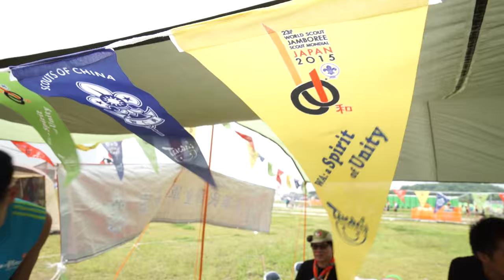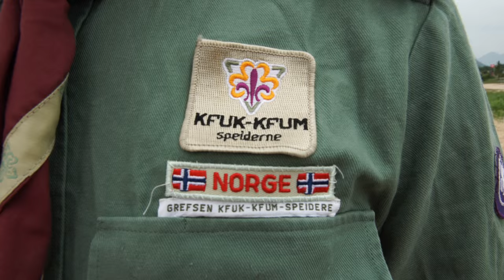Showing their colours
What do scouts wear when they attend a World Scout Jamboree? Here are a few examples of the wonderful badges and uniforms being worn with pride.